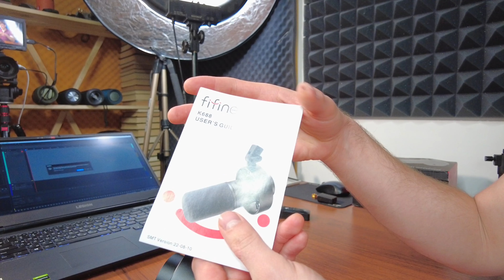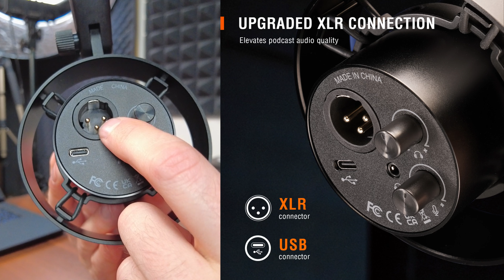Динамический микрофон Fifine K688 Обзор USB/XLR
Тест и пример записи микрофона Fifine K688.  Конечно этот микрофон позиционируется, как продукт для стрима и прямых трансляций, но мы попробуем его в других вариантах: Запись голоса, запись вокала, запись гитары. Звук пишет чисто, без шумов, даже по интерфейсу USB Type C. Внутри корпуса скрыта звуковая карта, что позволяет использовать Фифайн очень просто по проводу юсби. Но, если у Вас есть звуковая карта, то можно подключить по XLR проводу.

Динамический микрофон Fifine K688 Обзор